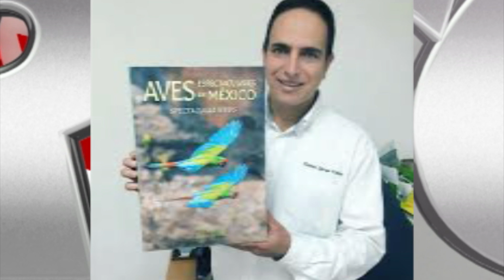Alerta sobre posible extinción de aves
El fotógrafo de naturaleza Daniel Garza Tobón, invitó a los coahuilenses a comprar su último libro en que aparecen muchos y tipos de aves, muchas de ellas en peligro de extinción.